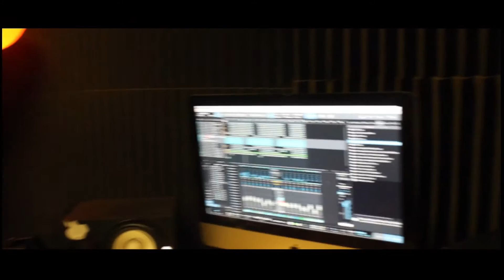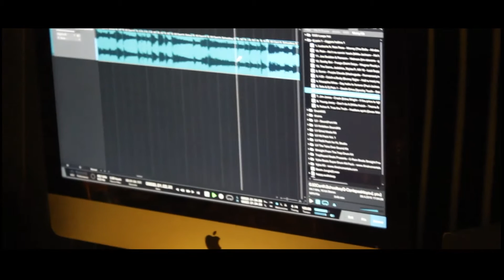COUNTDOWN TO RELEASE EPISODE 2 (GCESS N STUDIO working on album)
G-Cess n studio working on new album PROD BY YOUNG MERCY